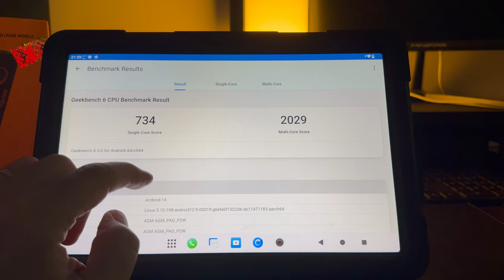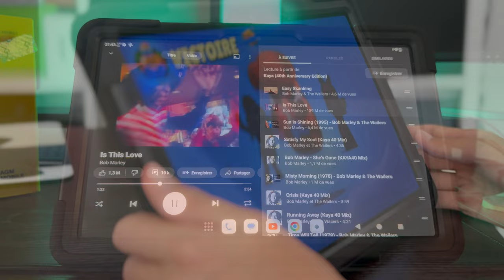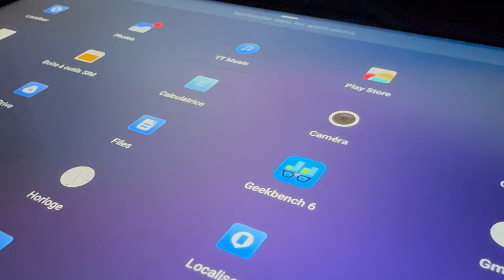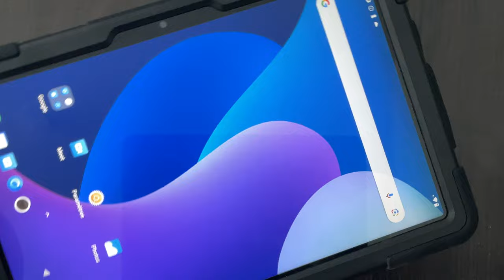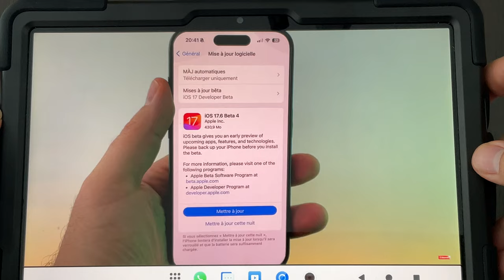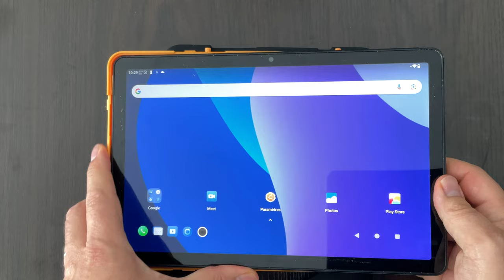Pad P2 Active : Une tablette renforcée de chez AGM mobile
Je vous propose de tester la tablette Pad P2 Active de chez AGM mobile.
Une tablette renforcée qui tourne sous Android 14 , 256go de Stockage avec un bon système audio.